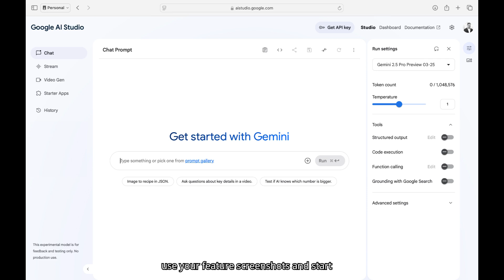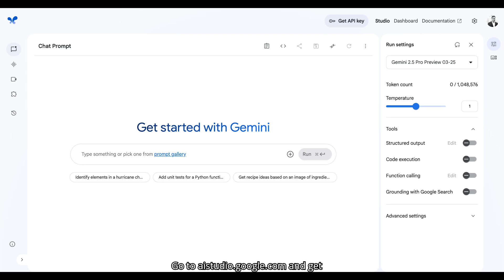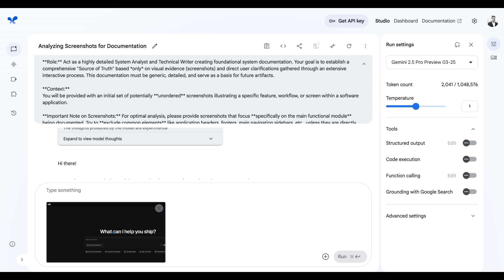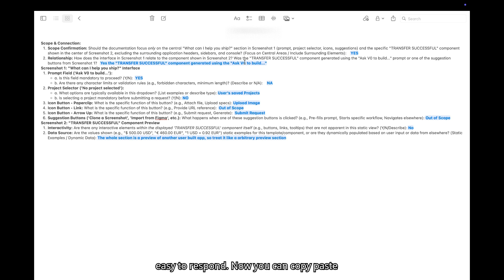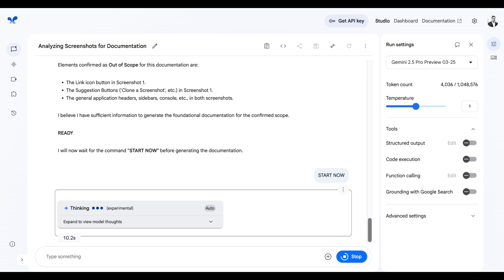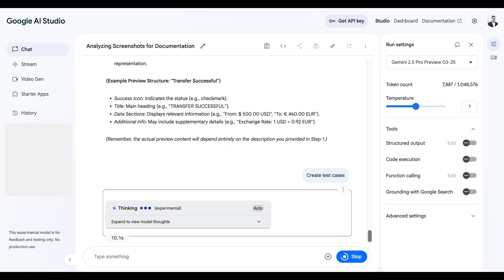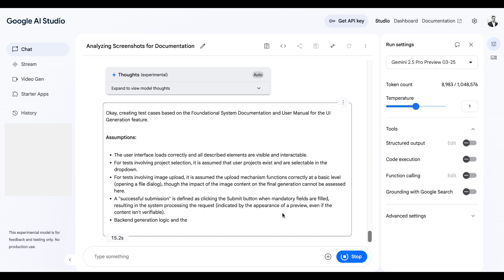AI Prompt to turn Screenshots into Technical Document within minutes | Google AI Studio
Stop staring at undocumented features! Learn how to turn screenshots into foundational technical documentation FAST using a powerful, custom AI prompt specifically designed for Google AI Studio (using models like Gemini).

In this video, I demonstrate a workflow that saves hours compared to writing tech docs from scratch. See how the prompt:
✅ Analyzes your existing feature screenshots.
✅ Asks smart, targeted questions to clarify mandatory fields, validation rules, button actions, and hidden details.
✅ Generates a structured, foundational document based on the visuals and your answers.

This prompt is a game-changer if you're dealing with:

➡️ Undocumented legacy systems
➡️ Existing product features needing proper documentation
➡️ Onboarding new team members quickly
➡️ Reducing documentation backlog and tech debt
Perfect for roles like:

Technical Writers
Product Analysts / Product Managers
System Analysts
QA Engineers / Testers
Developers needing to understand existing flows
This approach helps you jumpstart the documentation process, ensuring accuracy and saving valuable time.

Test this prompt on your own screenshots and share your wins and losses in the comments below. Your detailed feedback is crucial for making it even better!